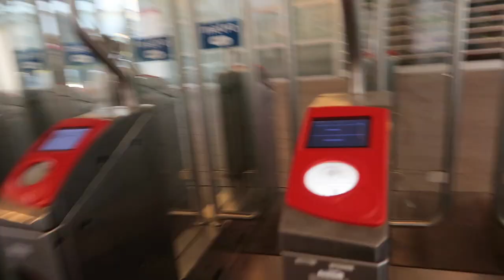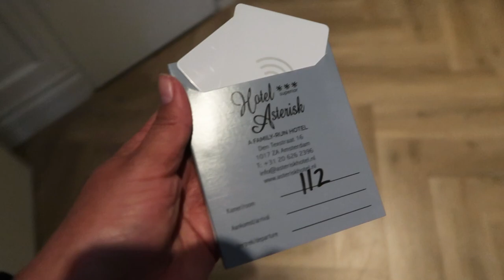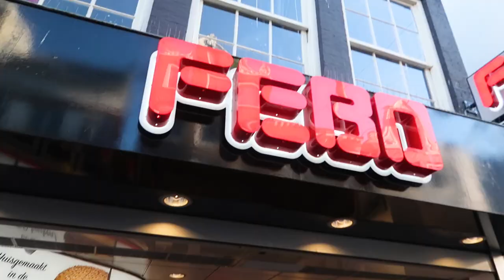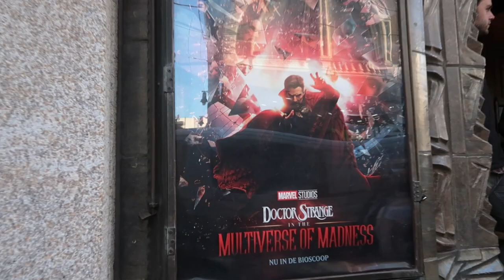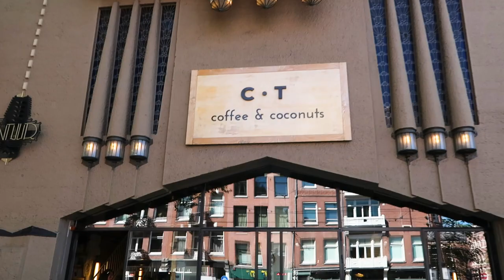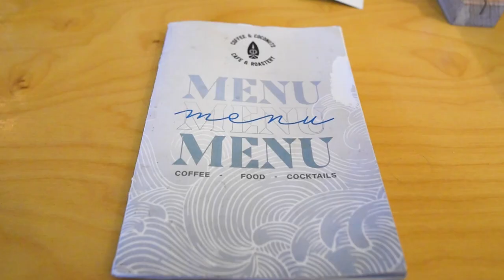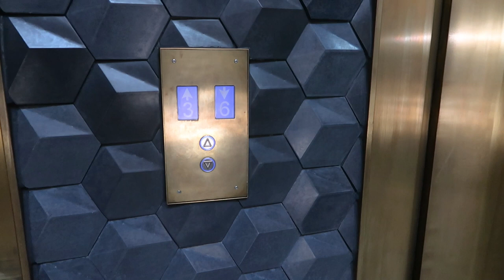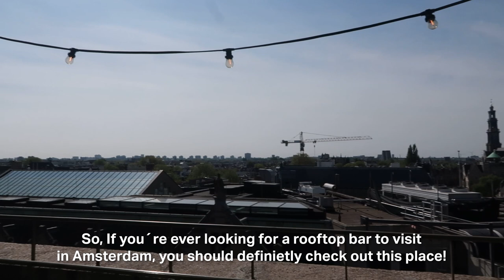24 hours in Amsterdam: Rooftop bar, Cinema, Cafés, Art exhibit ☀️ Netherlands travel vlog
In this travel vlog, I do a 24 hour trip to Amsterdam. During our stay we visit the most beautiful cinema in the world, some cute cafés, a really cool art exhibit and a rooftop bar.